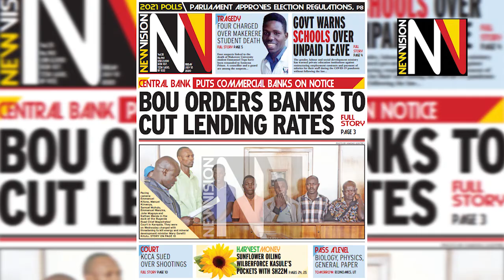In the New Vision July 10 2020